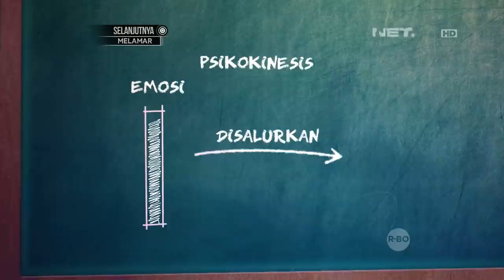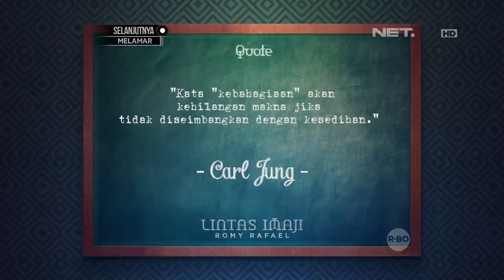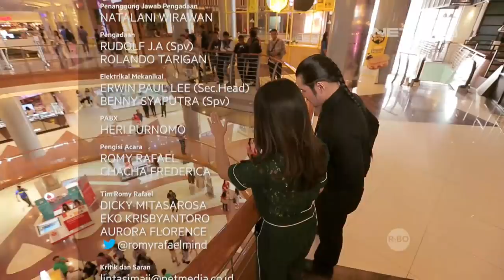Lintas Imaji - Caca Frederica Bisa Hentikan Orang Lain Dari Kejauhan (3/3)